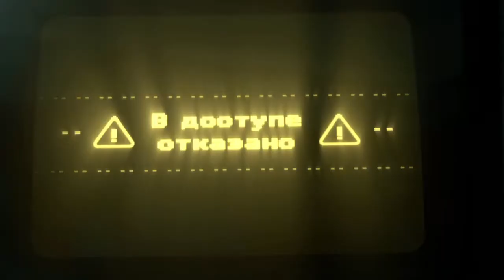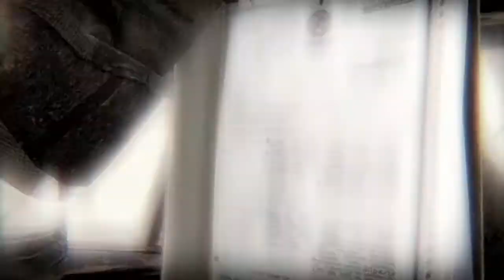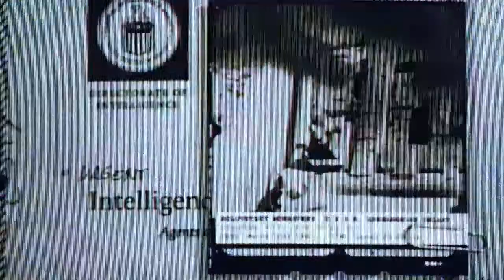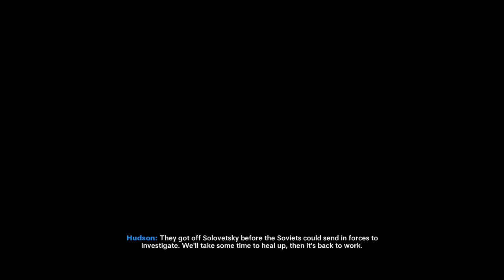Black ops cold war|good ending